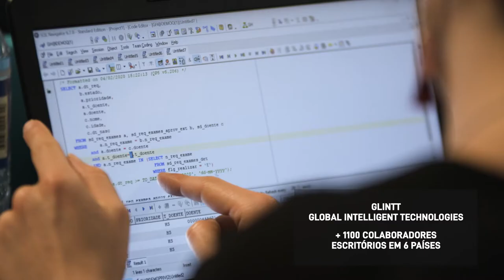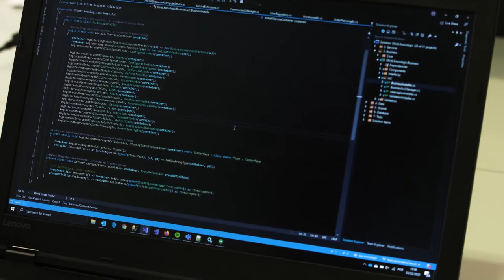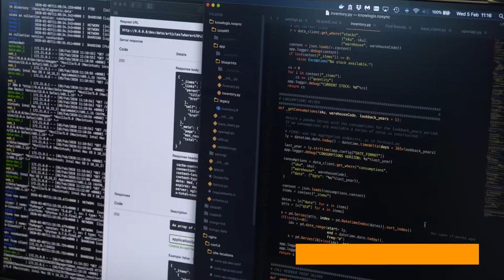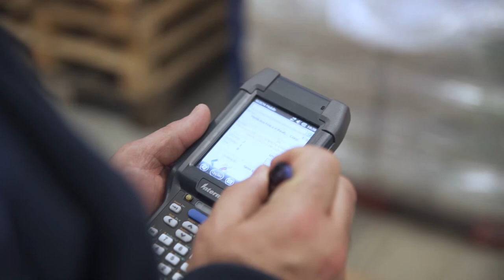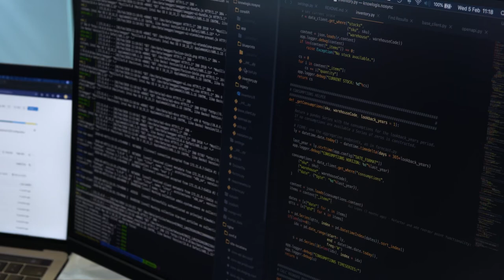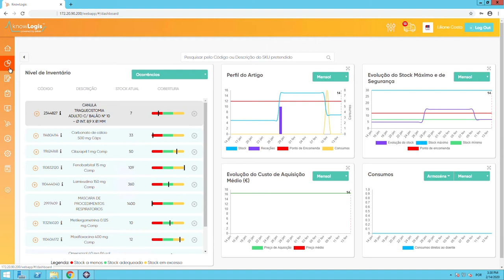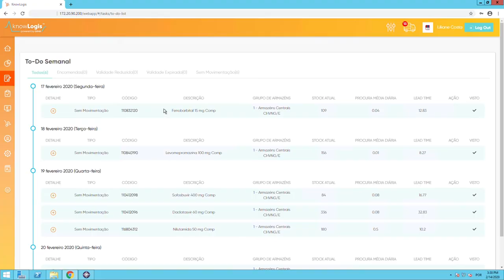INESC TEC | KnowLogis: Expertise in Healthcare Logistics - RTP3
Chama-se KnowLogis – Expertise in Healthcare Logistics e trata-se de um sistema de gestão inteligente para monitorizar e acompanhar, de forma ativa e dinâmica, os indicadores das atividades mais críticas da logística hospitalar, estimando, quantificando e sugerindo medidas de correção e de melhoria. Desenvolvido pelo INESC TEC, em parceria com a Glintt.